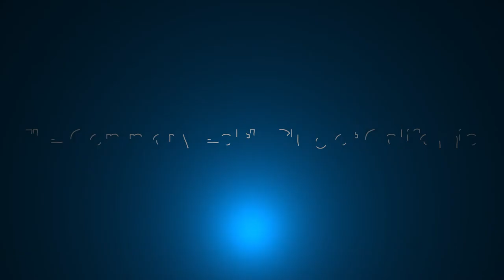William Ury: Getting to Yes with Yourself (02/03/2015)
William Ury, Co-founder of Harvard University’s Program on Negotiation; Author, Getting to Yes with Yourself and Other Worthy Opponents

William Ury, coauthor of the international bestseller Getting to Yes, returns with another groundbreaking book, this time asking, How can we expect to get to yes with others if we haven’t first gotten to yes with ourselves? Ury has taught tens of thousands of people from all walks of life how to become better negotiators. Over the years, Ury has discovered that the greatest obstacle to successful agreements and satisfying relationships is actually our own selves and the natural tendency to react in ways that do not serve our true interests. But this obstacle can also become our biggest opportunity, Ury argues. Join this discussion about learning to understand and influence our own selves first.